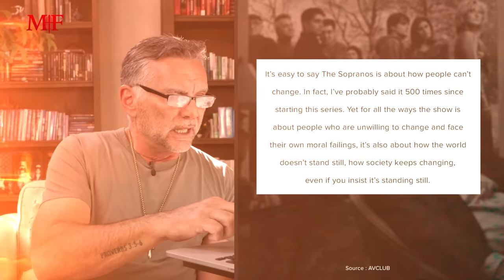The Sopranos "Remember When" Episode | Sit Down with Michael Franzese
In today's video, I want to take a deeper dive into an episode of "The Sopranos" titled "Remember When," which aired during Season 6, Episode 15 on April 22nd, 2007. The phrase "Remember When" holds immense significance, and it got me pondering its implications. I believe it's essential to explore topics that are not only entertaining but also thought-provoking and relevant. So, I'll provide read an article that summarizes the episode and share my own perspective on the profound meaning behind "Remember When." Whether you've seen the episode or not, join me as we contemplate the power of reminiscence and how it impacts our lives. Don't miss this episode!